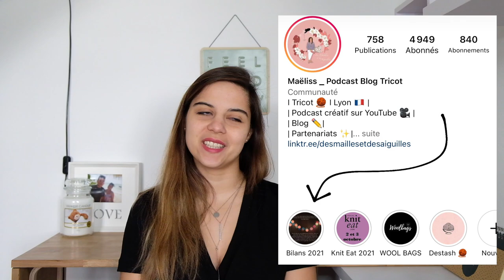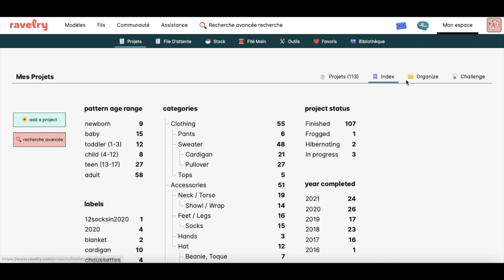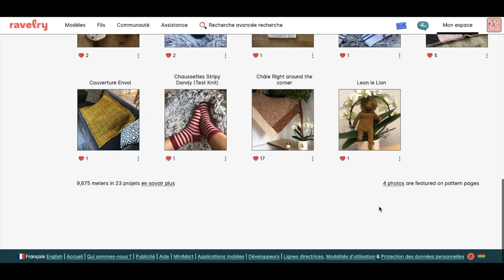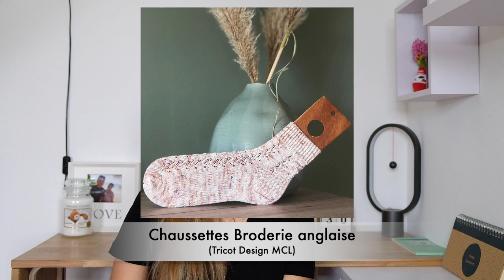Bilan tricot 2021 - Des Mailles et des aiguilles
Bienvenue sur cette vidéo, où je dresse le bilan de mon année créative en tricot !
2021 m'aura permis de tricoter les 24 pièces suivantes :

2. Châle Right Around the Corner
20. Chaussettes broderie anglaise : modèle pas encore sorti